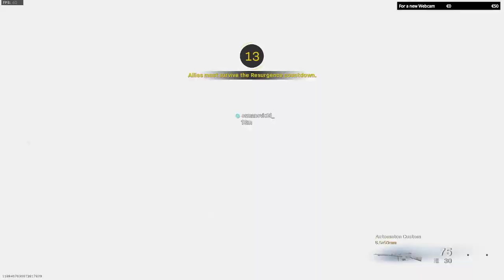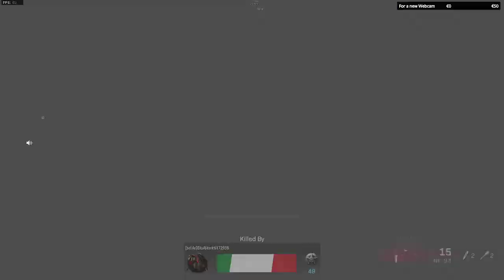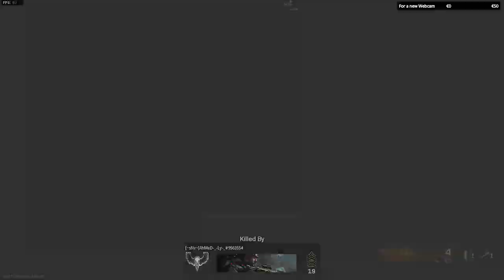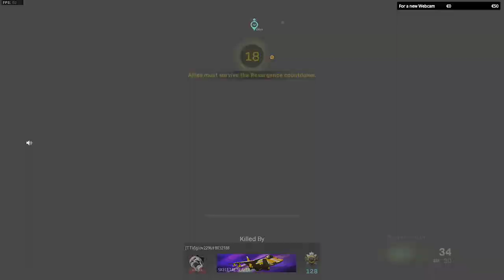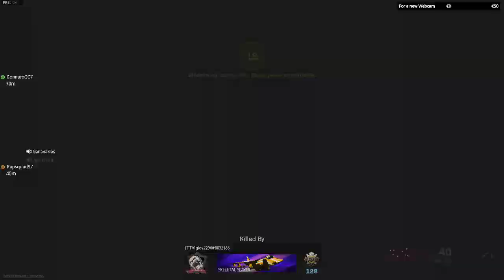We say Warzone We cry BUT at least we have some food! Winner Winner Chicken Dinner!!!!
READ DESCRIPTION!!

Every Friday, Sunday 21:00 EEST (East European Time or Greece Time)

Pc Specs
Tower:

MOBO: MSI B450 Gaming plus max
CPU: AMD Ryzen 5 2600X @ 4.10 Ghz
RAM: G.SKILL AEGIS DDR4 32GB
GPU 1: ASUS Radeon RX 570 4GB
GPU 2: Sapphire Radeon R7 370 Vapor-X 4gb
SSD: OCZ TRION 150GB
HDD: Seagate Baracuda 1TB
HDD: Western Digital Blue 2TB

Peripherals:

Monitor 1: AOC E2460S
Monitor 2: LG FLATRON W2486L
Headset: Razer Electra V2 USB
Microphone BM-800 Pro
Camera: Xiaovv 1080P
Mouse: Cougar Minos X2
Keyboard: Esperanza EGK801 VORTEX
VR: Oculus Rift + Oculus Touch Controllers